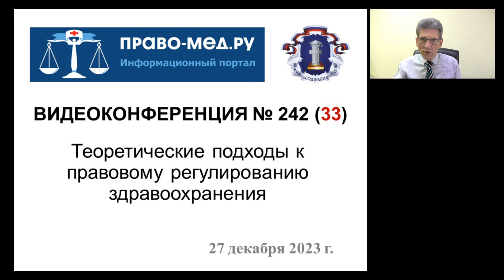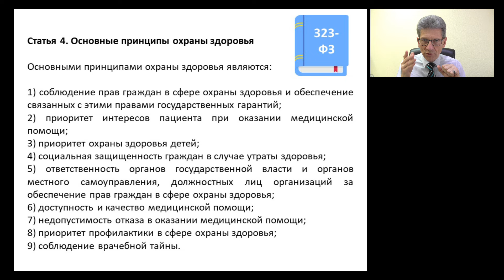Теоретические подходы к правовому регулированию здравоохранения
Видеоконференция Право-мед.ру № 242/33 от 27 декабря 2023 года.

Тайминг
Панов А.В. 00:21-02:00
Васильев И.В. 02:01-09:46
Гаганов Д.Б. 10:07-17:24
Панов А.В. 17:27-19:50
Васильев И.В. 19:58-23:49
Гаганов Д.Б. 23:57-25:28
Панов А.В. 25:29-27:50

Участники
Гаганов Дмитрий Борисович, юрисконсульт Ассоциации организаторов здравоохранения в онкологии г. Санкт-Петербург
Васильев Игорь Валерьевич, доцент кафедры общественного здоровья и здравоохранения НГМУ, г. Новосибирск, член АЮР